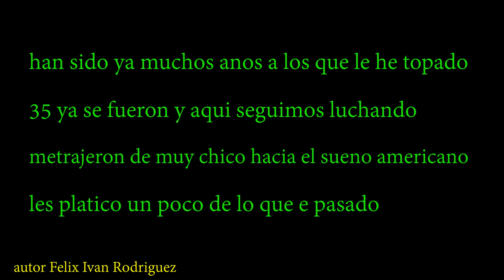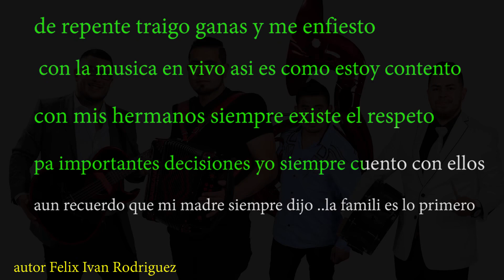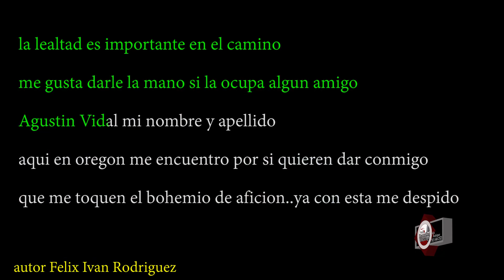Karaoke Agustin Vidal - los nuevos mercenarios de Felix R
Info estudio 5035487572